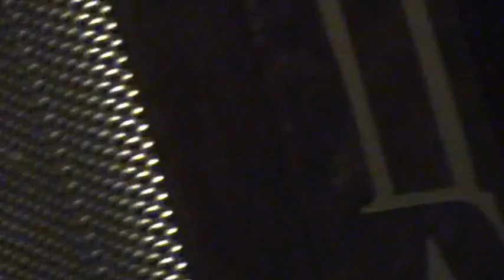Алексеев Егор 78 Цыганочка Баян